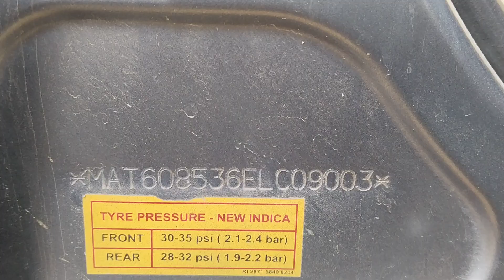2014 Tata Indica DLS Ahmedabad